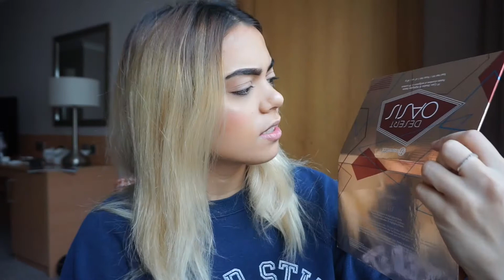ST PATRICKS DAY IN DUBLIN GET READY WITH ME & VLOG | Nicole Courchée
2Thank you so much for watching! I hope you enjoyed this video!

Products Used -
YSL Blur Primer in Orange
Estee Lauder Perfectionist Foundation in Honey Bronze
Urban Decay Naked Concealer
Charlotte Tilbury Airbrush Flawless Powder in Fair & Medium
Benefit Hoola Bronzer
Clinique Cheek Pop in Peach Pop
BH Cosmetics Desert Oasis Palette
NYX Epic Ink Liner in Black
Marc Jacobs Re-marcable Eyeliner
Benefit Bad Gal Bang Mascara
Benefit Rollerlash in Brown
Primark PS lashes (forgot the name but I say it in the video!)
NYX Slide on Glide on Lip Liner in Need Me
Dose of Colors X Mickey Mouse Lipstick in Forever

Top - Topshop (sale)
Trousers - Primark
Shoes - Primark
Headband - Primark